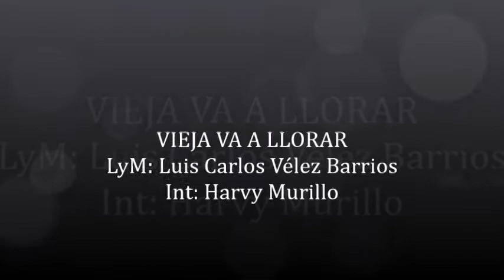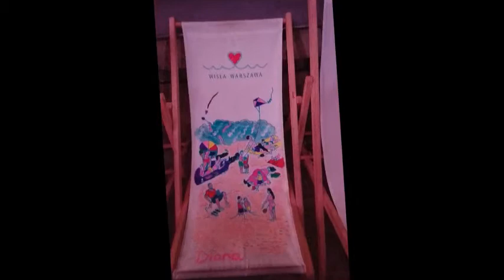VIEJA VA A LLORAR (Vals)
L y M. Luis Carlos Vélez Barrios
Intérprete: Harvy Murillo
Armenia Quindío